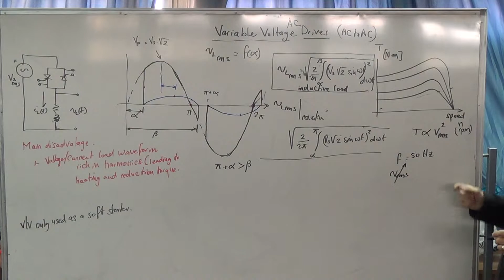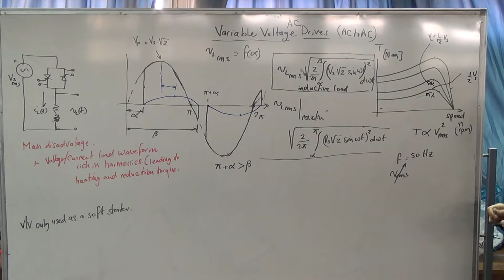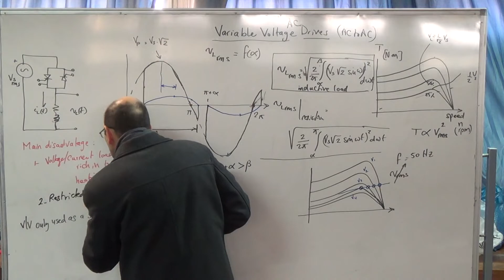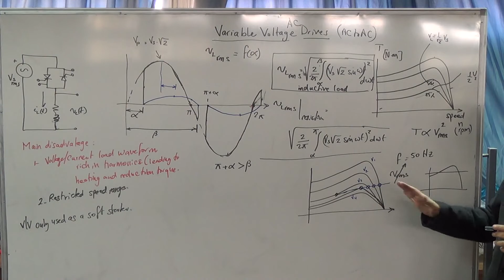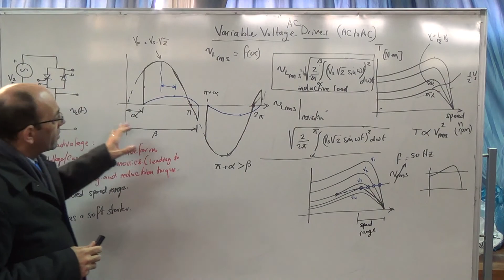VV AC Drives Current in a single phase inductive load, 30 11 2014